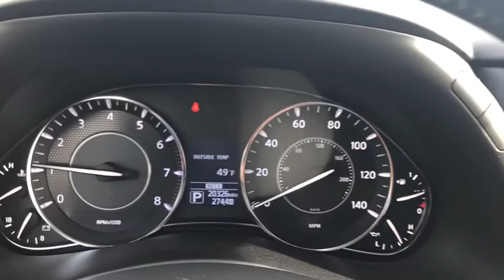2019 Nissan Armada Skokie, Niles, Glenview,Morton Grove, Chicagoland area, IL P02421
2019 Nissan Armada available in Skokie, Illinois at Martin Nissan. Servicing the Niles, Glenview,Morton Grove, Chicagoland, IL  area.

Martin Nissan
5240 Golf Road

This clean, certified one owner 2019 Nissan Armada SL 4x4 has only 19,978 miles. Loaded with options!! HEATED LEATHER, BOSE SOUND SYSTEM, NAVIGATION, MOONROOF, BLIND SPOT WARNING, BACK UP CAMERA AND LARGEST INTERIOR IN CLASS!! Come see why Martin Nissan is Chicagolands' best kept secret! Our thousands of glowing reviews speak for themselves (4.7 stars on Google, 2020 DealerRater Dealer of the Year, BBB A+ Rated). It's our people and your experience that make the difference! Ask about our exclusive Lifetime Premium Oil Change and Tire Rotation Program This Nissan includes: PREMIUM PACKAGE ($1480.00) Sun/Moonroof Blind Spot Monitor *Note - For third party subscriptions or services, please contact the dealer for more information.* CARFAX BuyBack Guarantee is reassurance that any major issues with this vehicle will show on CARFAX report. Enjoy an extra level of calm when purchasing this Nissan Armada SL, it's a CARFAX One-Owner. The CARFAX report shows everything you need to know to confidently make your pre-owned purchase. This is a Certified Pre-owned vehicle, so you can feel rest assured that it has been meticulously inspected from top to bottom. This SUV is a great example of beauty and brawn with classic styling and a workhorse power plant. Put performance, safety, beauty, sophistication and all the right amenities into a car, and here it is! Now you can own luxury without the luxury price tag! This Nissan Armada SL comes equipped with all wheel drive, which means no limitations as to how or where you can drive. Different terrains and varying weather conditions will have little effect as to how this vehicle performs. Added comfort with contemporary style is the leather interior to heighten the quality and craftsmanship for the Nissan Armada SL. This Nissan Armada is beautiful and the interior is clean with virtually no flaws. Price. Performance. Protection. This vehicle has it all, including a manufacturer's warranty. You demand the best in everything, so why would your automobile be any different? Enjoy the best features available in this stunning Nissan Armada. You'll quickly realize how much you will need a navigation system once you are stopping for directions or looking up addresses on your phone instead of looking at the road. This Nissan Armada SL features a navigation system that will free you of these unnecessary headaches.
Window Grid Diversity Antenna,Regular Amplifier,Digital Signal Processor,Radio w/Seek-Scan, MP3 Player, Clock, Speed Compensated Volume Control, Voice Activation and Radio Data System,Running Boards,Aluminum Spare Wheel,Chrome Door Handles,Power Liftgate Rear Cargo Access,Body-Colored Rear Step Bumper w/1 Tow Hook,Body-Colored Front Bumper w/1 Tow Hook,Clearcoat Paint,Tires: P275/60R20 AS,Flip-Up Rear Window w/Fixed Interval Wiper and Defroster,Front Windshield -inc: Sun Visor Strip,Lip Spoiler,Chrome Side Windows Trim and Black Front Windshield Trim,Colored Fender Flares,Speed Sensitive Rain Detecting Variable Intermittent Wipers,Chrome Power Heated Auto Dimming Side Mirrors w/Power Folding and Turn Signal Indicator,Full-Size Spare Tire Stored Underbody w/Crankdown,Perimeter/Approach Lights,Chrome Grille,Front Fog Lamps,Roof Rack Rails Only,Manual-Leveling Fully Automatic Projector Beam Led Low Beam Daytime Running Headlamps w/Delay-Off,Wheels: 20 Machined Finish Painted Alloy,Fully Galvanized Steel Panels,Deep Tinted Glass,Tailgate/Rear Door Lock Included w/Power Door Locks,3 12V DC Power Outlets,FOB Controls -inc: Windows and Remote Engine Start,Leather Gear Shifter Material,Day-Night Auto-Dimming Rearview Mirror,Full Carpet Floor Covering,Rear HVAC w/Separate Controls,Dual Zone Front Automatic Air Conditioning,Cargo Area Concealed Storage,60-40 Folding Split-Bench Front Facing Manual Reclining Flip Forward Cushion/Seatback Rear Seat,Full Cloth Headliner,Cargo Space Lights,Outside Temp Gauge,1 Seatback Storage Pocket,NissanConnect Selective Service Internet Access,HomeLink Garage Door Transmitter,Full Floor Console w/Locking Storage, Full Overhead Console w/Storage, 3 12V DC Power Outlets and 1 AC Power Outlet,Leatherette Door Trim Insert,Rear Cupholder,Driver And Passenger Visor Vanity Mirrors w/Driver And Passenger Illumination,Front Center Armrest and Rear Center Armrest,Carpet Floor Trim,Trip Computer,Power Rear Windows,Gauges -inc: Speedometer, Odometer, Voltmeter, Oil Pressure, Engine Coolant Temp, Tachometer, Transmission Fluid Temp, Trip Odometer and Trip Computer,Distance Pacing,Front Cupholder,Cruise Control w/